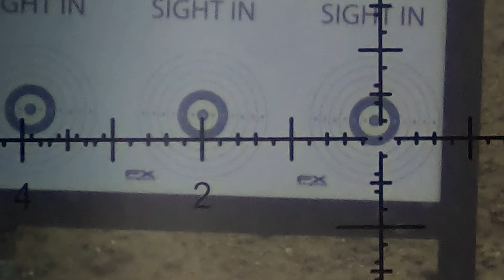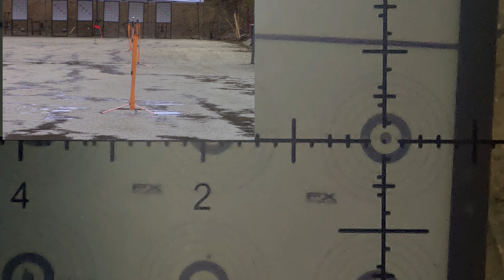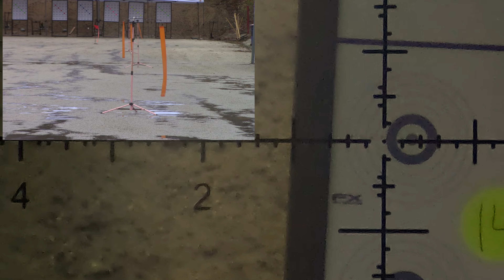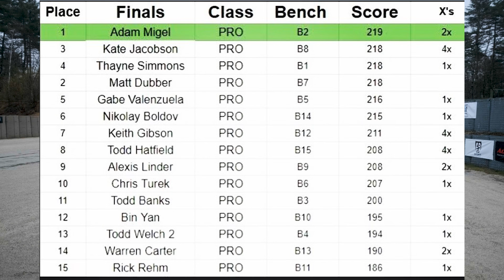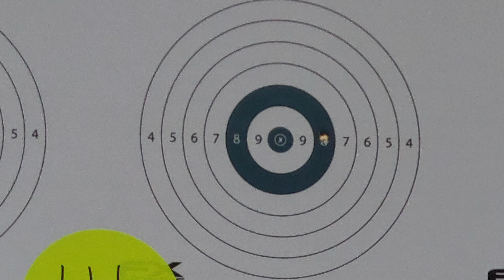Соревнования в США North East Airgun Classic ФИНАЛ